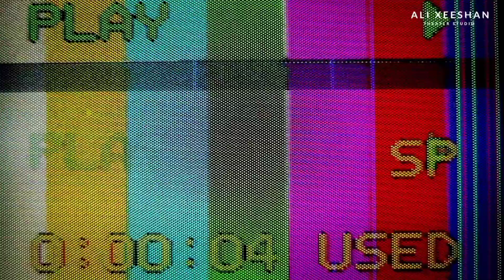Hania and Ahmed dance photoshoot|Ahmad Ali ka dance daikh kar fans ko yaqeen na Aya|Alixeeshan shoot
hania amir#hania amir gol gappe wali#hania amir gol gappe wali ai#hania amir and asim azar#hania amir and farhan saed#hania aamir#hania amir new video#hania amir gol gappa song#aamir liaquat hussain and dania shah#hania amir dance on shabo shehzadi#ayeza khan latest photoshoot,hania amir letast shoot by shaboo shehzadi#hania amir dance#hania amir drama#ayeza khan bold photoshoot#hania amir wedding shoot 2022#hania amir dramas#ayeza khan alixeeshan